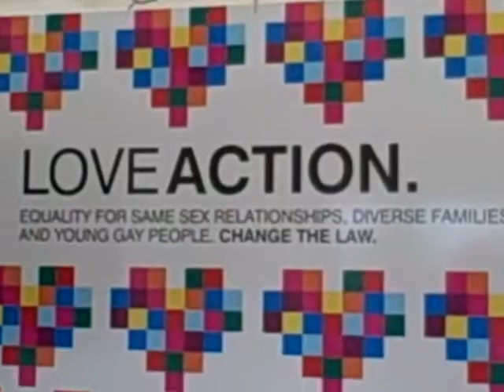LOVEACTION at Electric Picnic 2009 - the marquee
A hive of activity at the LOVEACTION Marquee, electric picnic 2009